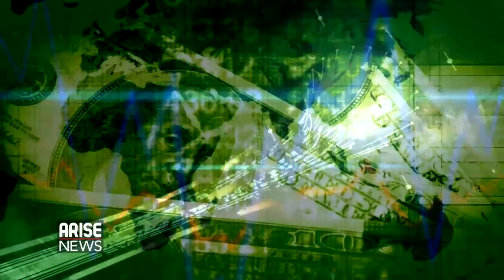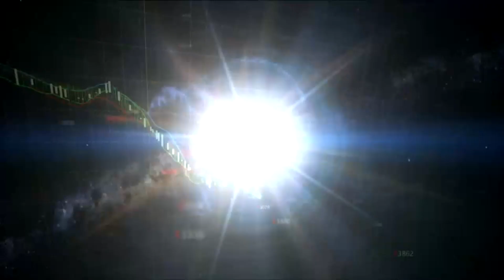Africaribbean:Talking Tourism, Trade, ETC.